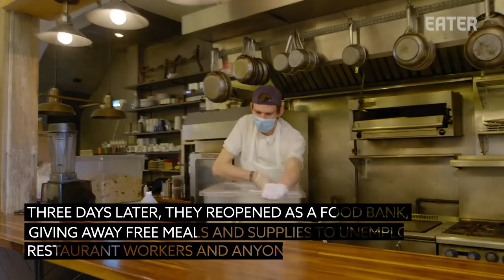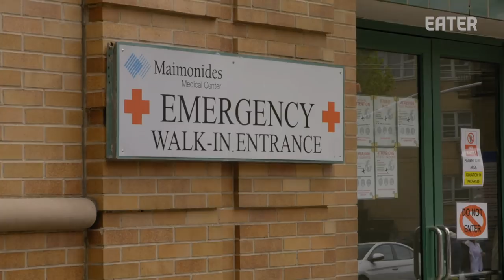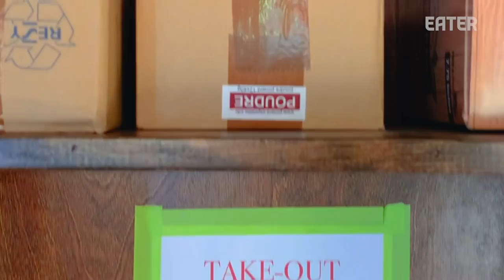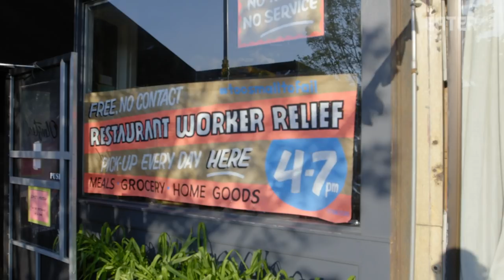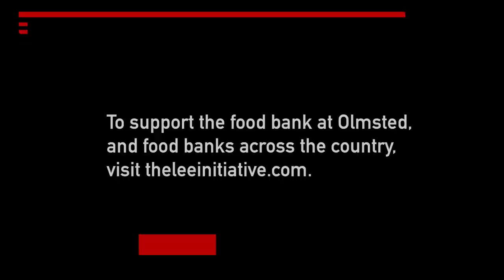How One of New York’s Best Restaurants Built a New Business During Lockdown — Mise En Place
When Olmsted, one of Eater NY’s 38 best restaurants, was forced to close its dining room, chef Greg Baxtrom sprang into action. He and his team pivoted to making 400 free meals a week for healthcare workers, preparing dishes for a food bank they set up, and transitioned the dining room into a “trading post” so the public can buy their supply of sauces, meats, wines, and help keep the business afloat. See what it takes for the restaurant to pivot to feeding people in need as well as the general public during a time when meals and groceries are tougher to get.

Credits:
Producer/Director/Editor: Daniel Geneen
Camera: Daniel Geneen, Jay Simms

Executive Producer: Stephen Pelletteri
Development Producer: McGraw Wolfman
Coordinating Producer: Stefania Orrù
Audience Engagement: Daniel Geneen, Terri Ciccone